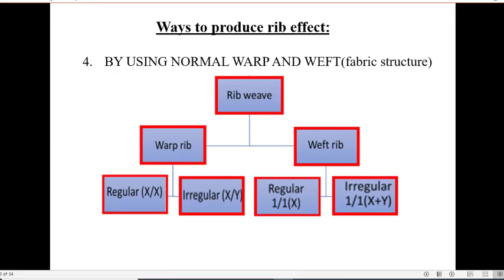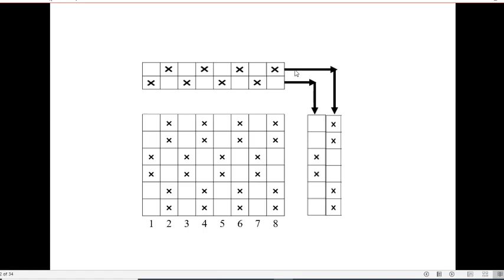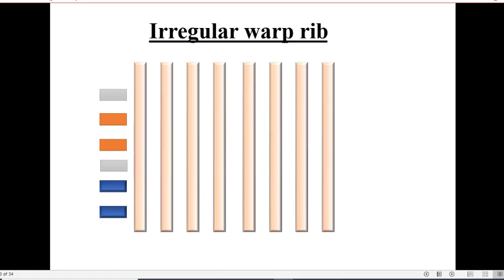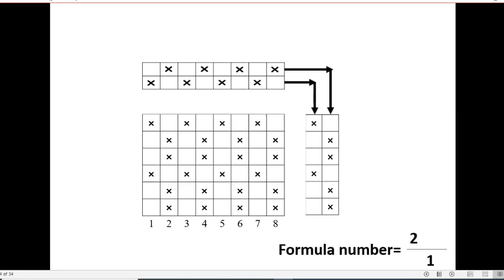Plain Weave Structure Part 3 Of Lecture 3 final